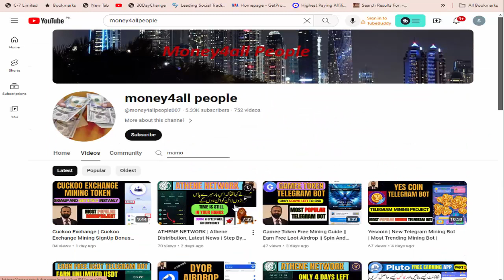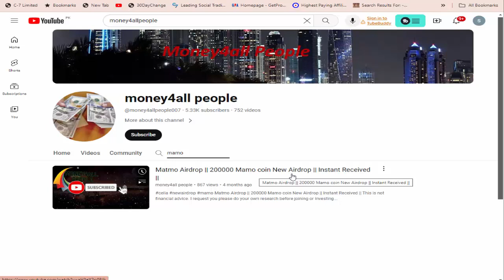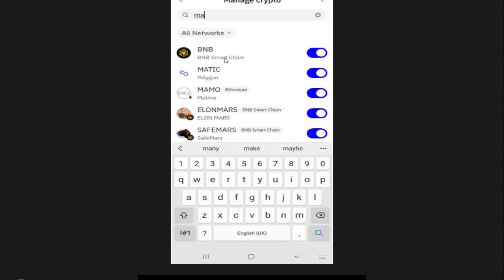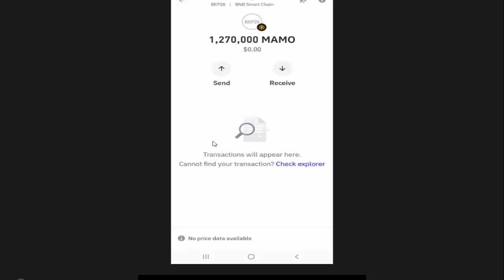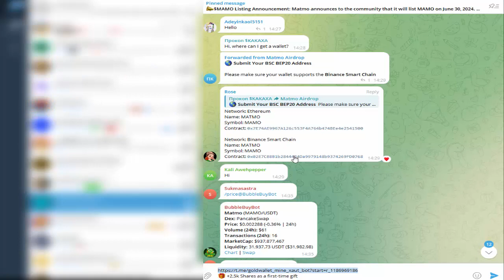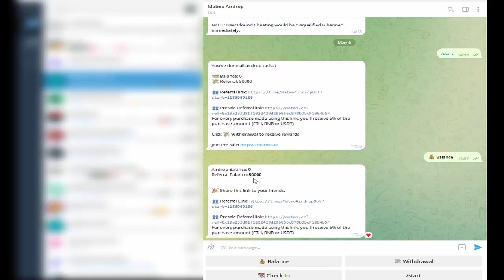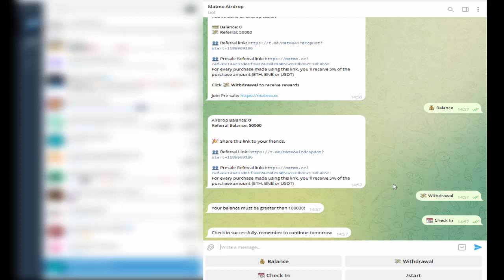Matmo Airdrop | I Received 12,70000 In my Trust Wallet || Go and Check | Still 10.000 Daily Received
I request you please do your own research before joining or investing in any cryptocurrency. This video is only for educational and information purposes. I will not be liable in any case. I don't take any responsibility for your profit or loss. Do not miss this great opportunity.

Query Solved:
How can I get free tokens for my trust wallet?
trust wallet free tokens list
free airdrop on trust wallet 2023
free coin on trust wallet
trust wallet token airdrop
how to earn free ethereum on trust wallet
How To Claim Your Trust Wallet Token (TWT) Airdrop
money4allpeople
money4
money4all
crypto loot
crypto loot
instant withdrawal loot
crypto loot instant withdrawal today
crypto loot
crypto loot
new crypto loot
free crypto loot instant payment
crypto loot
evapay wallet loot
evapay wallet withdrawal
Withdrawal Trick
Unlimited Trick
Airdrop 2023
New airdrop
Crypto airdrop
Dogly live airdrop real or fake
Airdrop crypt
Dogly airdrop mining
Free airdrop
Dogly token
New airdrop today
Dogly token withdrawal
dogly live
instant loot
crypto loot
loot
instant payment
Crypto loot
instant withdrawal
new airdrop instant withdraw
instant withdrawal
New Airdrop
Crypto faucet
Cryptocurrency
new airdrops
instant airdrop
new crypto airdrop 2023
airdrop new
instant withdraw airdrop
airdrop crypto
new cryptocurrency airdrop
crypto airdrop
airdrop
paymentproof
Trust wallet airdrop Today
testnet airdrop
trustwallet airdrop
Cryptocurrency
Huge loot
New Airdrop